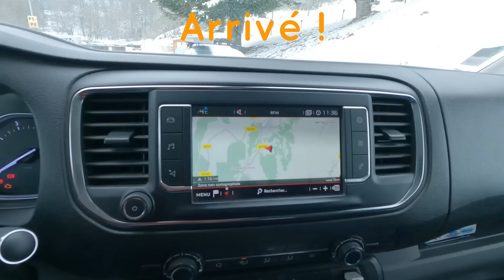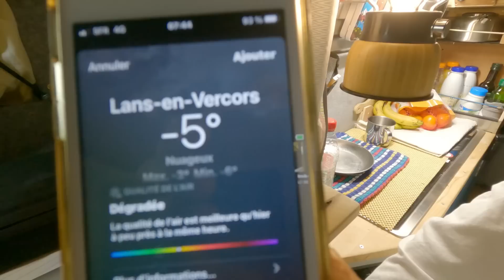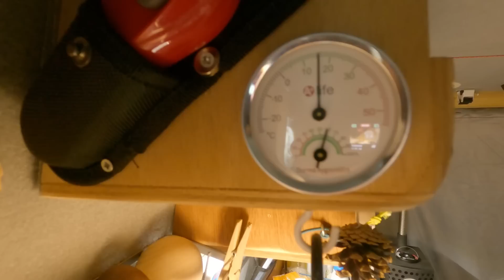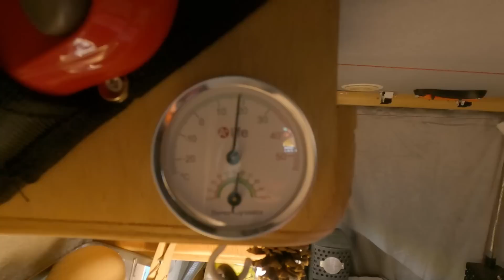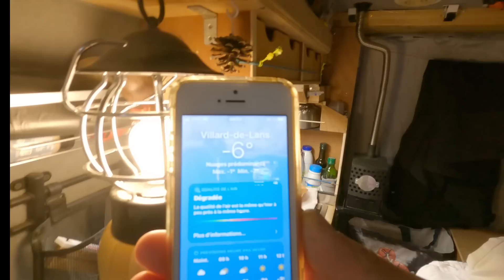Sports d'hiver en Van. Avoir chaud dans son Van malgré le froid (-7°C) ?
Dans cette vidéo je vous montre qu'il est possible de partir à la montagne en Van l'hiver. Comment avoir chaud (20 °C) avec le Candle Stove malgré le froid (-7°C), les bonnes pratiques...

0:00 Générique
0:38 Introduction
2:03 Préparation du Van
3:51 Sur la route
4:30 Isolation & Mise en route Candle Stove
11:34 Sur les pistes et dans le Van
16:53 Conclusion